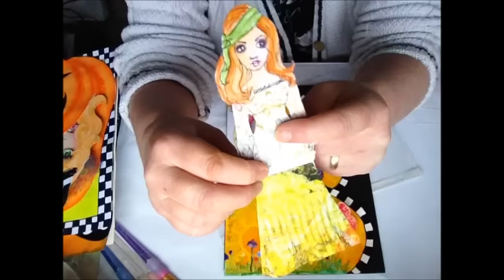1st Quarter Collaboration with Rita Marie